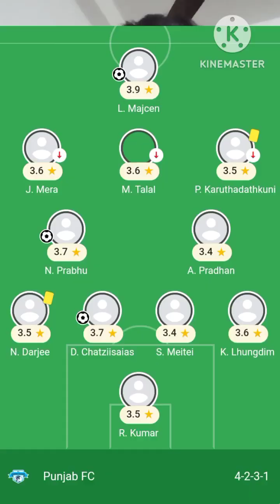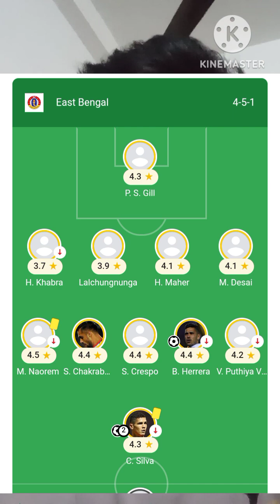East Bengal vs Punjab FC Match Preview 😱 Borja Herrera নিয়ে চিন্তা খেলবে না Khabra